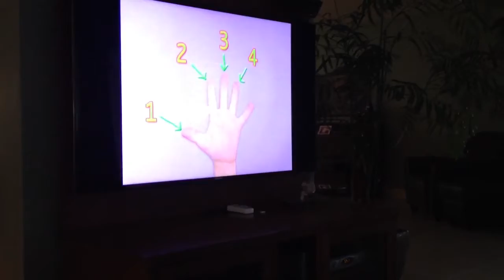The three stooges